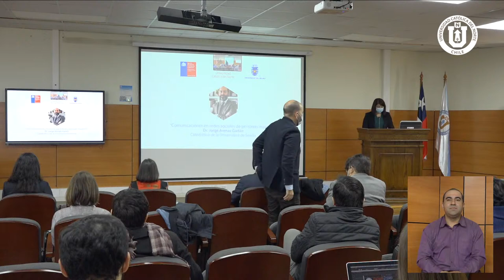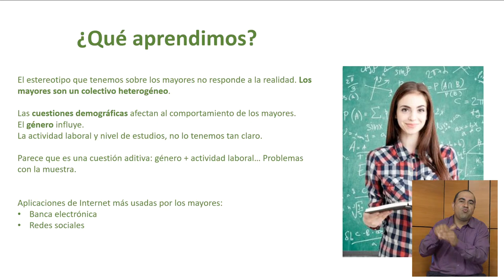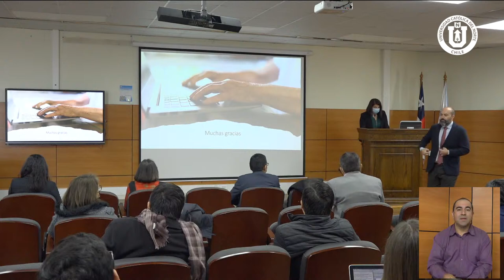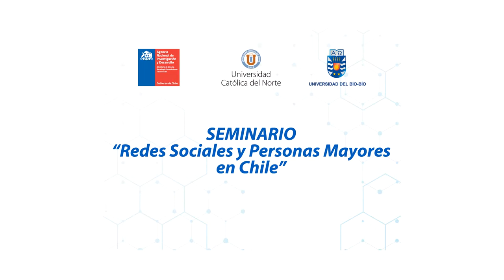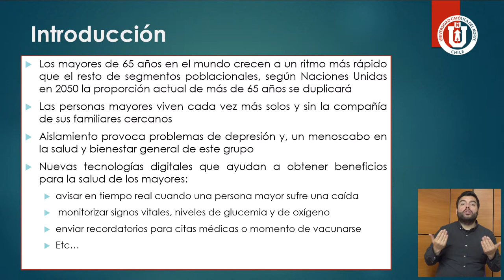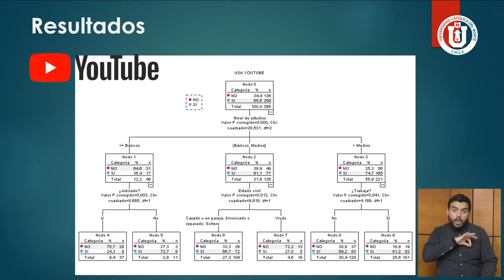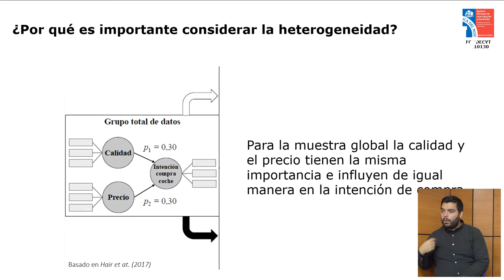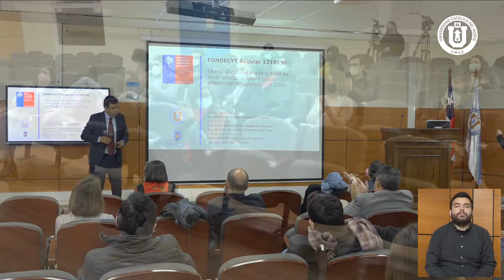Seminario "Redes Sociales y Personas Mayores en Chile